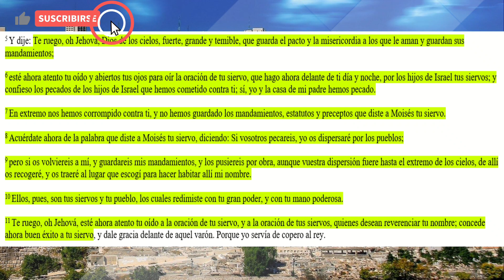ORACIONES DE LA BIBLIA | Oración de Nehemías sobre Jerusalen | Videos Cristianos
Serie de videos sobre oraciones que encontramos en la Biblia.